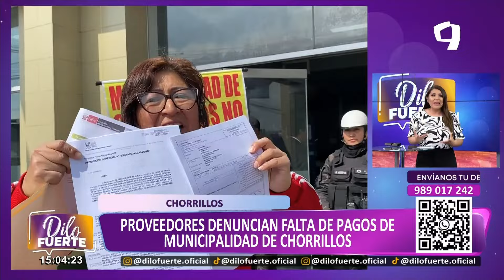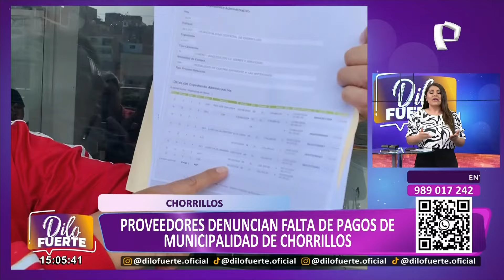Proveedores denuncian incumplimiento de pagos por parte de la Municipalidad de Chorrillos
Un grupo de proveedores de la Municipalidad de Chorrillos alzaron su voz de protesta y denunciaron incumplimiento de pagos de la comuna, por servicios que brindaron para la realización de obras.

En declaraciones para Dilo Fuerte, una de las proveedoras señaló que el Municipio les adeuda desde el año 2022, en su caso, por poner toldos para el Parque Fátima. La mujer señaló que la gestión del alcalde Fernando Velasco le depositó el monto adeudado pero a los 10 minutos retiraron el dinero.

Otro de los proveedores señaló que el Municipio de Chorrillos le adeuda 200 mil soles por la poner grass, tanto al Parque Fátima como a otros parques del distrito.

ALCALDE RESPONDE

Sobre estas denuncias se pronunció el burgomaestre Fernando Velasco, quien señaló que la deuda del Municipio con los proveedores es de gestiones anteriores. El alcalde se comprometió a cumplir con el pago de las deudas, no obstante, aclaró que "no será su prioridad".